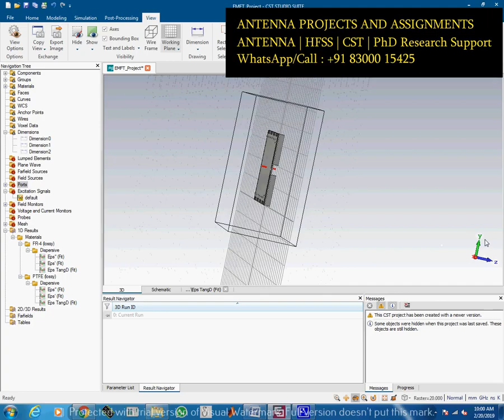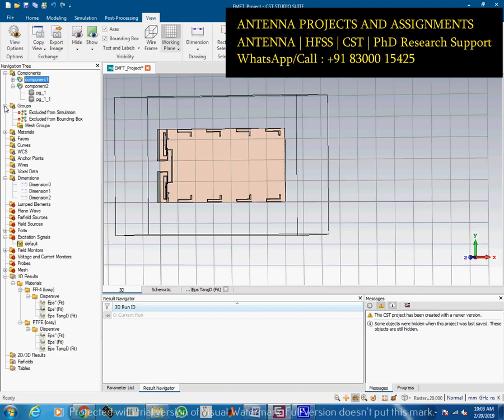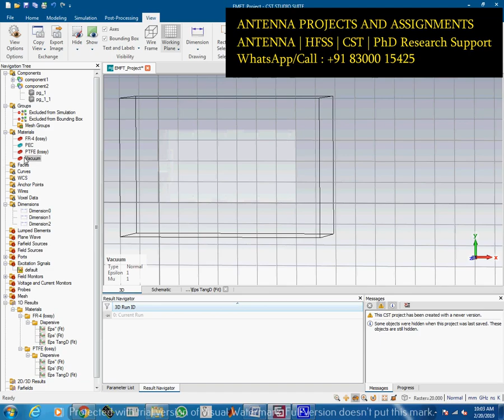4g antenna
ANTENNA-HFSS-CST ASSIGNMENTS AND PhD Research Support